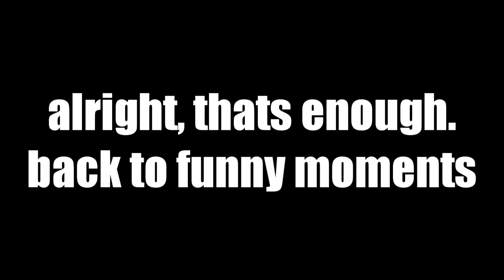siapa kentut tu!? | Rainbow Six Siege(Malaysia)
Apabila anda makan, anda tidak menelan makanan anda sahaja. Anda juga menelan udara, yang mengandungi gas seperti nitrogen dan oksigen. Jumlah kecil gas ini bergerak melalui sistem penghadaman anda ketika anda mencerna makanan anda. Gas lain seperti hidrogen, karbon dioksida, dan metana dibuat apabila makanan dipecah dalam usus besar. Semua gas dalam sistem penghadaman ini perlu melarikan diri, jadi mereka keluar sebagai kentut!